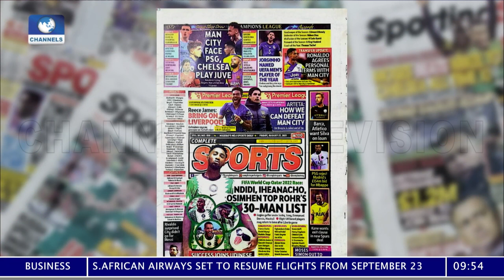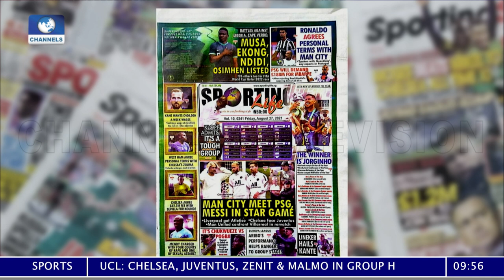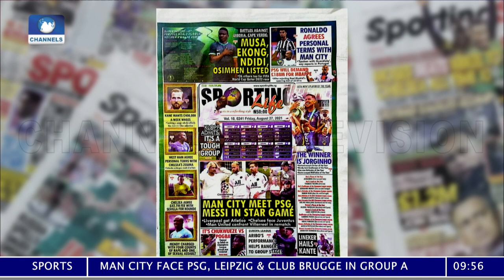Latifat Tijani Wins Gold At Tokyo Paralympics | Sports This Morning 27/08/2021